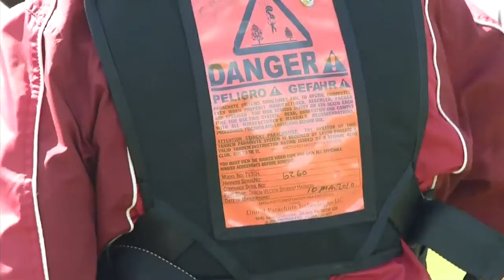Austin Woman Skydives for 90th Birthday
Isabel Ollman decided to celebrate her birthday by skydiving Saturday morning.